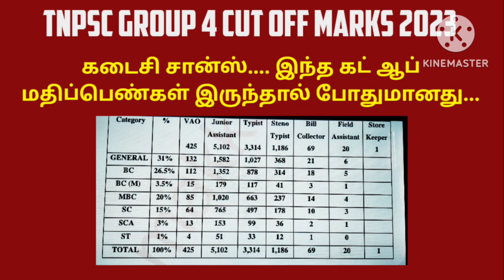Tnpsc group. 4 cut off marks 2023 கடைசி வாய்ப்பு குரூப் 4 தேர்வர்களே